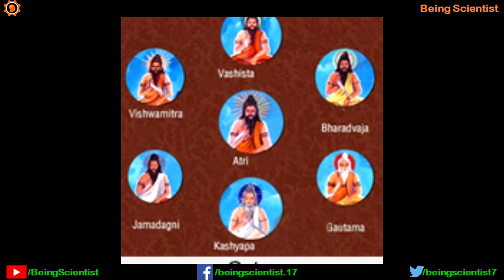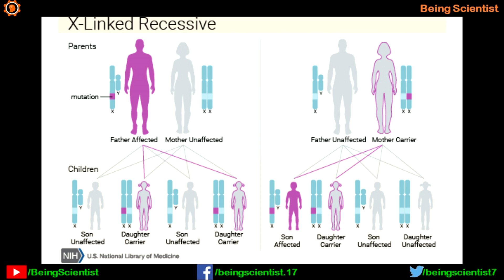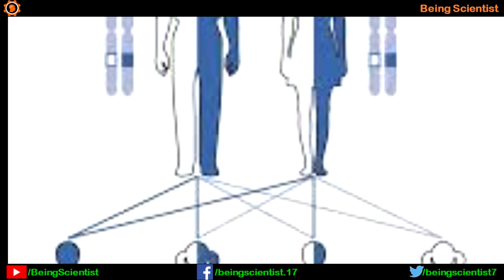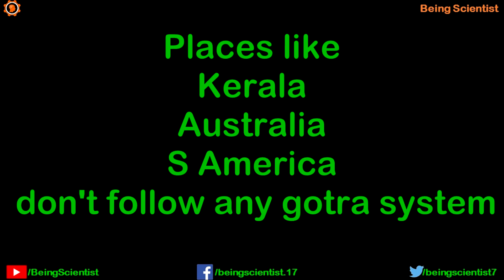Marriage in Same Gotra: Scientific Analysis | Hindi | Priyank Singhvi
In Indian customs, you often would have heard of leaving four gotras while looking for a spouse. But what is the logic behind the prohibition of same gotra marriage? Is it even valid scientifically and should we consider even today? My explanation helps you understand that.

भारतीय रीति-रिवाजों में, आपने अक्सर जीवनसाथी की तलाश करते हुए चार गोत्र छोड़ने के बारे में सुना होगा। लेकिन उसी गोत्र विवाह के निषेध के पीछे तर्क क्या है? क्या यह वैज्ञानिक रूप से भी मान्य है और क्या हमें आज भी इस पर विचार करना चाहिए? मेरी व्याख्या आपको यह समझने में मदद करती है।

Videomaker, editor and speaker: Priyank Singhvi